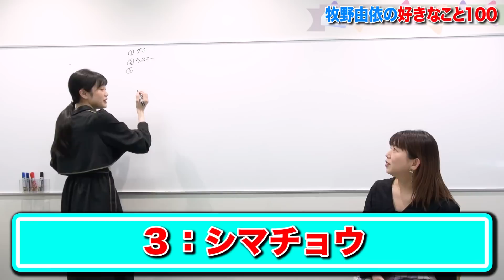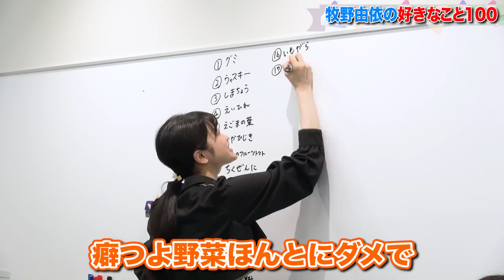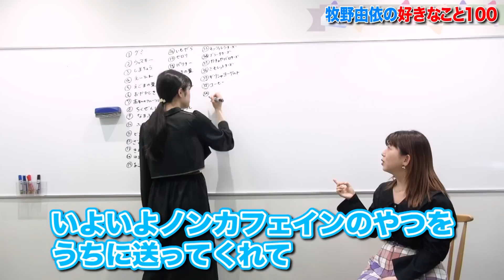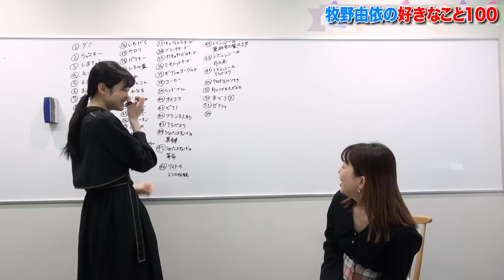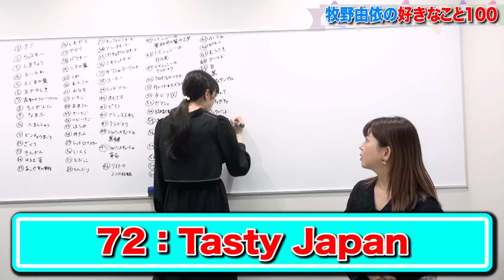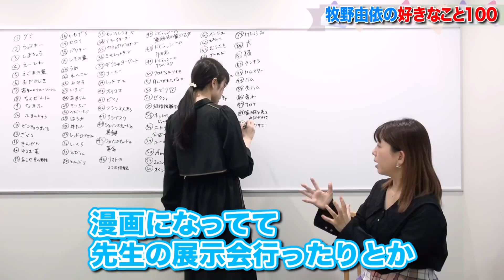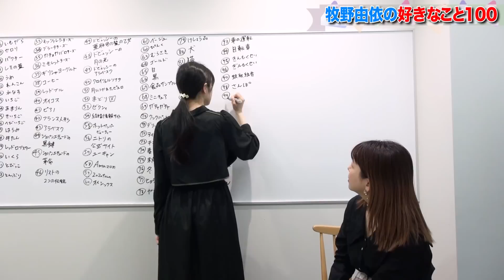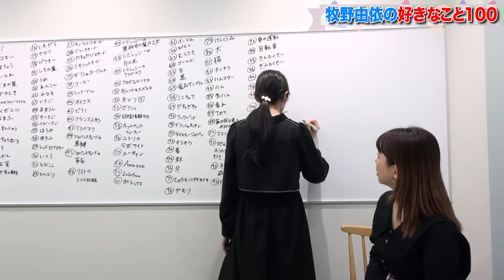【帰れま１００】牧野由依の生活が垣間見える…？！牧野１００の好きなこと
牧野由依を深掘り企画！帰れま１００シリーズ！
100個の好きなことを答えてもらいました。
牧野の意外な生活感が見え、毎年の恒例行事に驚きが…！